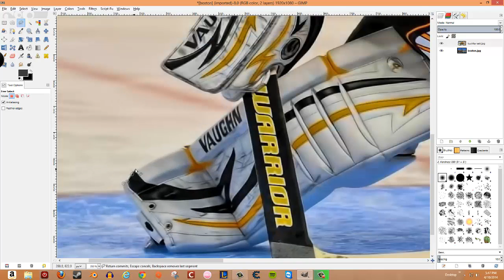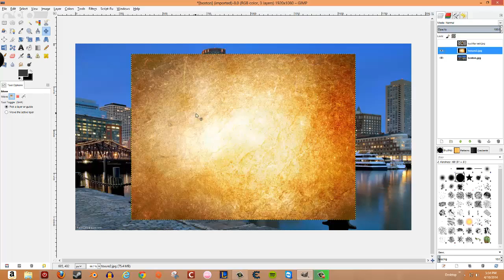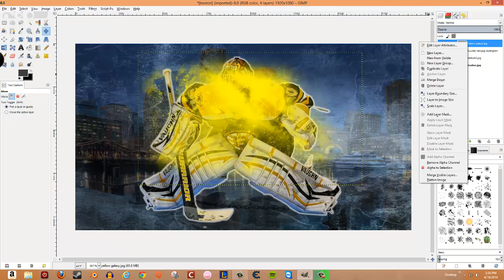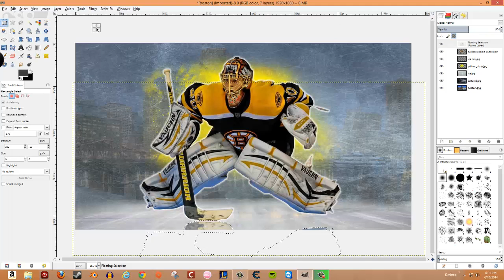NHL Speed Art 1 - Tuukka Rask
Edit that I made of Tuukka Rask
If you don't like the music then mute it and play your own